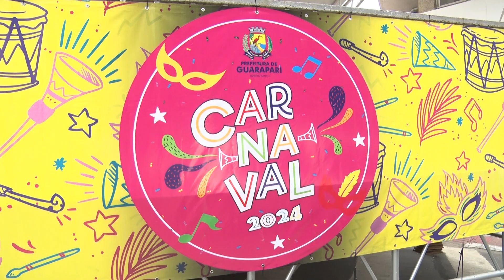08/02/2024 - METEOROLOGISTA DO INCAPER FALA SOBRE EXPECTATIVAS DE CLIMA PARA O CARNAVAL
E pra quem está na expectativa pra saber vai chover ou fazer sol no carnaval. Nós conversamos com um meteorologista do INCAPER pra tirar essa dúvida.